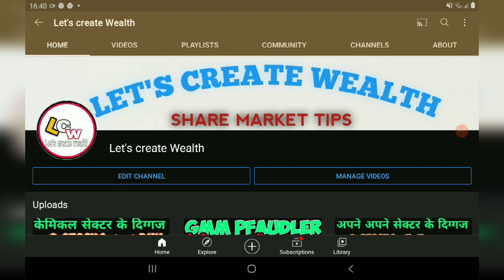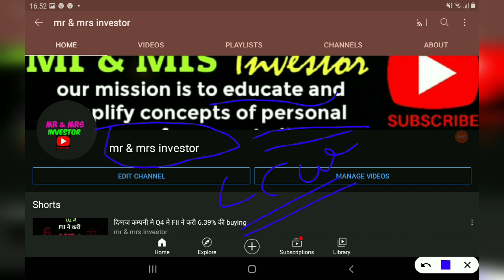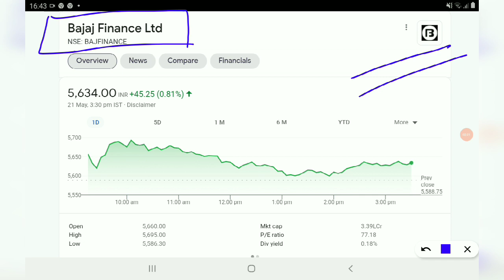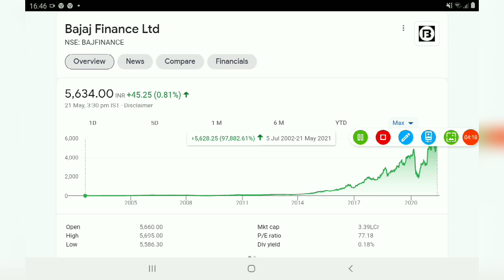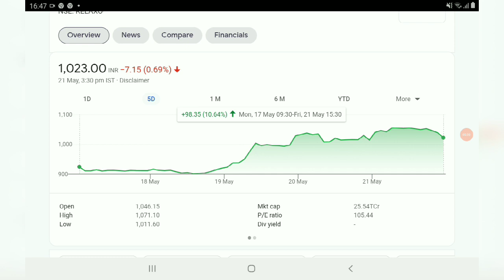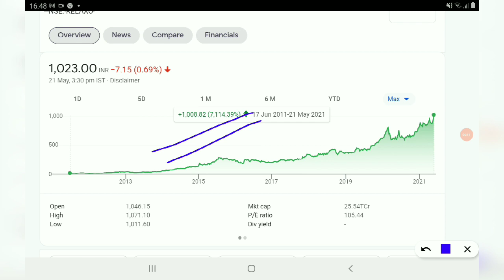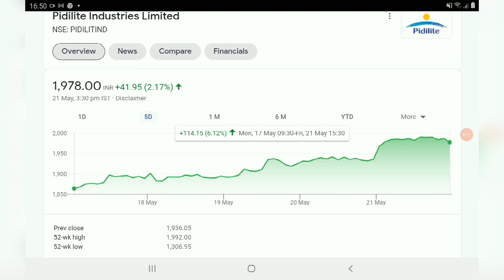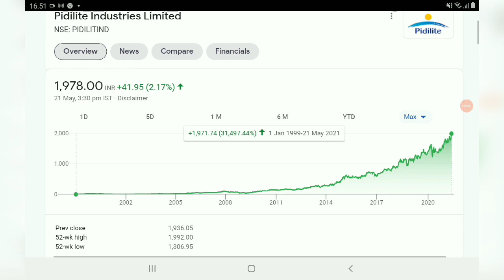3 Blue chip stocks पे नज़र बना के रखना गिरावट मे Buy करते रहो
AFFLE INDIA@1538

IRCTC@1368

BAJAJ FINANCE@1829

DEEPAK NITRITE@491

INDIAMART@2299

 NAVIN FLUORINE@1435

BAJAJ FINSERV@4407

BERGERPAINT@464

HDFC LIFE@501

RELAXO FOOTWEAR@635

SAFARI INDUSTRIES@356

SRF LTD@3593

HLE GLASSCOAT@1523

AFFLE INDIA@1538

IRCTC@1368

BAJAJ FINANCE@1829

DEEPAK NITRITE@491

INDIAMART@2299

 NAVIN FLUORINE@1435

BAJAJ FINSERV@4407

BERGERPAINT@464

HDFC LIFE@501

RELAXO FOOTWEAR@635

SAFARI INDUSTRIES@356

SRF LTD@3593

HLE GLASSCOAT@1523

AFFLE INDIA@1538

BALAJI AMINES@555

BAJAJ FINANCE@1829

DEEPAK NITRITE@491

INDIAMART@2299

 NAVIN FLUORINE@1435

BAJAJ FINSERV@4407

BERGERPAINT@464

HDFC LIFE@501

RELAXO FOOTWEAR@635

SAFARI INDUSTRIES@356

SRF LTD@3593